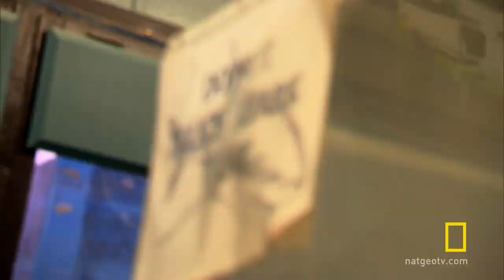Seizing Sharks | National Geographic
Wardens head to a pet shop to seize illegal sharks -- and the owners don't take it lying down.